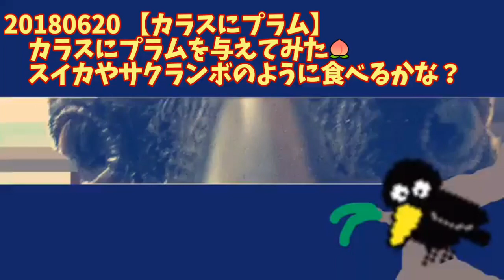【カラスにプラム】カラスにプラムを与えてみた🍑 スイカやサクランボのように食べるかな？ 20180620、カラス&猫